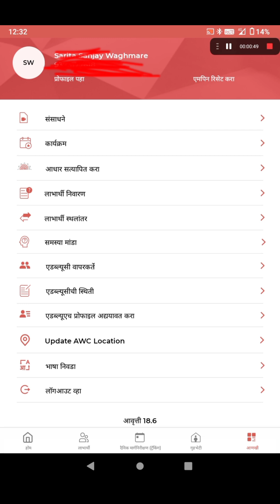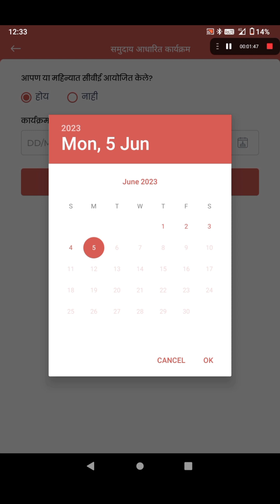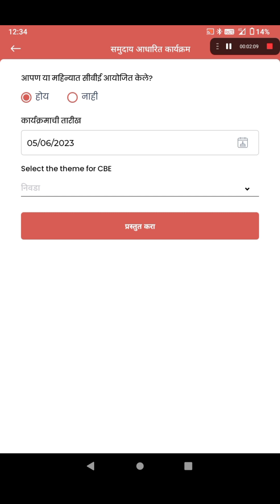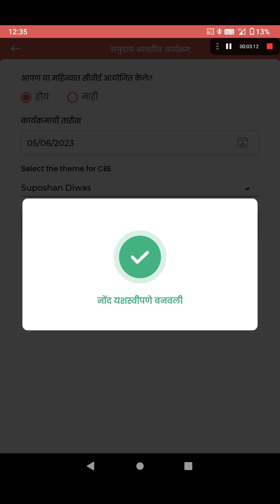CBE कार्यक्रम ऑनलाईन कसे कराल || Suposhan diwas || Community based poshan tracker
CBE कार्यक्रम ऑनलाईन कसे कराल
suposhan diwas

Anganwadi icds online
poshan tracker new update
poshan tracker new version